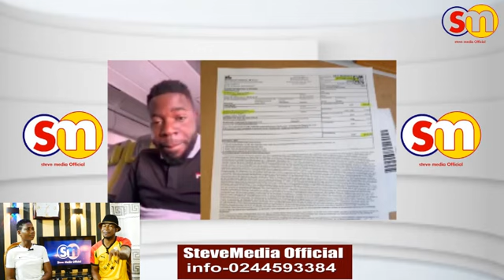AY3HU-Manasseh Has Been D£port£d And $£nt To K!ll Owusu Bempah-Ohene David F!r£ & R£v£@l S£cr£t